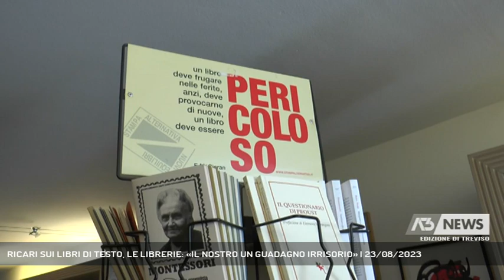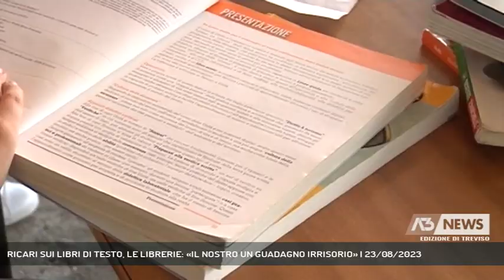RICARI SUI LIBRI DI TESTO, LE LIBRERIE: «IL NOSTRO UN GUADAGNO IRRISORIO» | 23/08/2023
A3 NEWS Treviso 23/08/2023 - TREVISO - Sull'aumento dei prezzi, i librai rivendicano il valore del libro. «Si pensi a cosa si sta acquistando, non si compri l'ultimo modello del telefono ai propri figli» || Caro scuola, ma soprattuto caro libri, che incide non poco sulle spese familiari. Nel Panorama complessivo dei ricari a cui sono state sottoposte tra inflazione e aumento del prezzo della benzina, il ritorno a scuola sembra essere un ulteriore peso da sostenere, a livello di costi, per le famiglie. Dai librai la consapevolezza che l'aumento dei prezzi rende difficile far quadrare i bilanci familiari, ma l'invito è quello di riflettere su cosa si sta comprando. Irrisorio il guadagno delle librerie sui libri di testo. Si parla di un guadagno che è compreso tra il 13 e il 18% a libro. Una filiera lunga, quella dei testi, che deve coprire le retribuzioni di moltissimi soggetti. Non solo gli stipendi, per esempio, ma anche gli straordinari nel periodo di distribuzione per le scuole e il personale assunto esattamente per l'occasione - Intervistati ALESSANDRA CERVELLINI (Libreria Universitaria San Leonardo) (Servizio di Edy Caliman) - Segui Antenna Tre anche sul digitale terrestre! Visita il sito